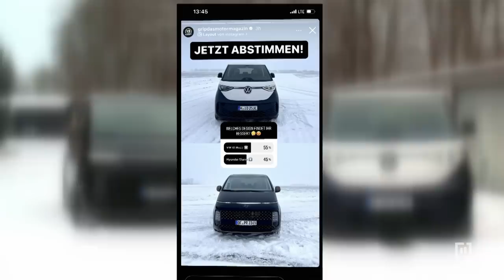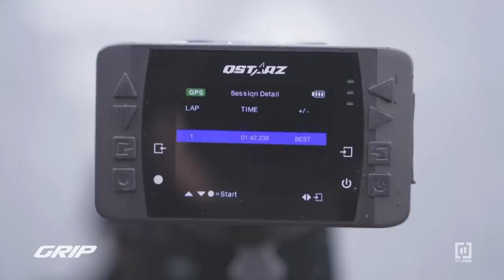Crazy Drift-Battle!🤪😱 Matthias vs. Niki 🔥VW ID. Buzz vs. Hyundai Staria | GRIP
Vans sind beliebter denn je: Sie bieten der Familie viel Platz, Komfort und Sicherheit. Doch solche Family-Vans - so das Vorurteil - sind auch langweilig, dabei ist das Angebot derzeit so bunt wie nie. Das wollen sich Matthias und Niki deshalb genauer ansehen und machen den Test: Sie nehmen die beiden aktuell coolsten Family-Vans, den vollelektrischen VW ID. Buzz und den dieselgetriebenen Hyundai Staria, unter die Lupe. Elektro versus Diesel: Der vollelektrische Buzz mit 204 PS in Retro-Optik und der Staria mit 177 Diesel-Pferden im Future-Design müssen sich zum Beispiel in einem Dragrace und bei einem Drift-Battle beweisen! In diesen und weiteren „GRIP-typischen“ Disziplinen werden Matthias und Niki klären, welcher der auf ihre Art extrem interessanten Busse das „GRIP-Gütesiegel“ erhält. Dazu gibt es nebenbei aber auch alle Infos, die man „normalerweise“ von einem Test mit Family-Vans erwartet.